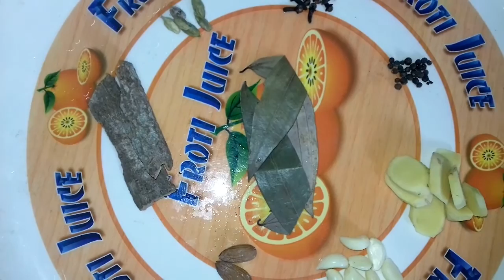chicken recipe, tandoori chicken, grilled, chicken curry, chicken fry recipe, chicken grill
MY CHANNEL NAME: "MA KITCHEN"
CHANNEL SUBSCRIPTION LINK :
আমাদের চ্যানেল সাবসচ্রিপ্তিওন লিঙ্ক নিচে দেওয়া হলঃ

WELLCOME TO MY " MA KITHCEN " মা কিচেন.
I AM MUKTA . I AM A HOUSE WIFE . THIS CHANNEL IS MY FIRST CHANNEL .
THIS CHANNEL I WANNA TRY TO PROVIDED LOT OF RECIPES .HOW TO MAKE NEW DISH. AWESOME AND DELICIOUS FOOD .HOW TO MAKE Breakfast. DRY FOOD.SOFT DRINKS. PASTY FOOD.HOW TO MAKE BANGLA FOOD . CHANNEL FOOD. THAI FOOD .AND MUCH OF EXCEPTIONAL FOOD Recipes PLEASE STAY WITH US AND INSPIRE ME FOR MORE VIDEO MAKE PLEASE COMMAND IF YOU HAVE ANY QUERY AND I WANNA TRY TO ANSWER OR SOLVED THE PROBLEM .

SOCIAL MEDIA COMMUNICATION LINK BELOW THEY CAN ALSO CONTACT BY SOCIAL SITE

THANKS FOR YOUR COMMENT "MA KITCHEN"
today tutorial:
কেরেলা চিকেন ফ্রাই বা কেরেলা চিকেন গ্রিল রেসিপি || kerela chicken grill ba kerela chicken fry recipe